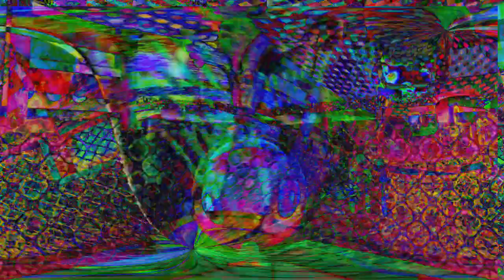La gallina turuleca artistica - La granja de Zenon - La granja de Zenon - La finca - Variation Art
El contenido que subo se trata de intervenciones y agregado de valor  a videos que fueron creados por otras personas, y doy créditos a ellos!

Programas que utilizo :
🔹  Adobe audition
🔹  Adobe Premiere
🔹 After Effects
🔹 Filmora